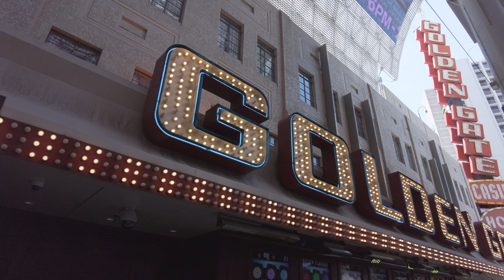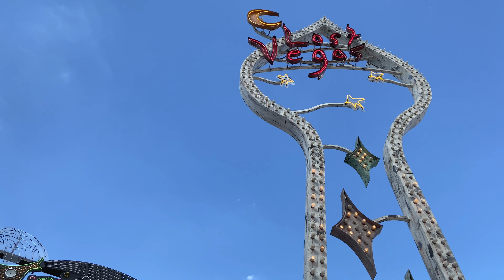Gambling Alternatives 🎰 Things To Do In Vegas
After visiting the Grand Canyon North Rim, we stayed in Las Vegas for four nights. We're not big on gambling, but Las Vegas offers so many activities and places you can visit. In this video, you'll find stuff we explored.